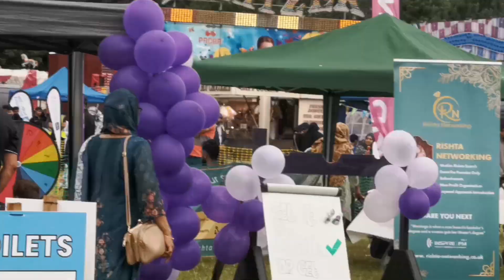Inspire FM Radio, Eid celebrations in Lewsey Park, Luton, Tariq Mohammed manager of the event.